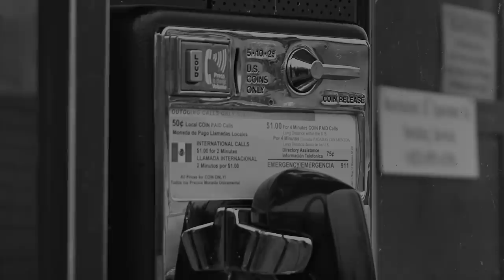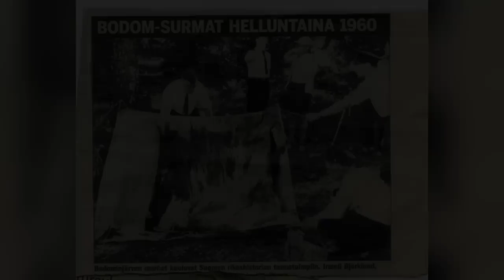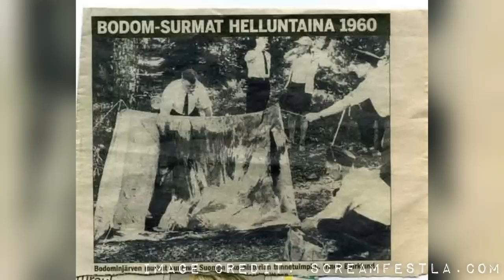The Lake Bodom Murders | UNSOLVED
Many thanks to Susanna for helping me with Finnish pronunciations!